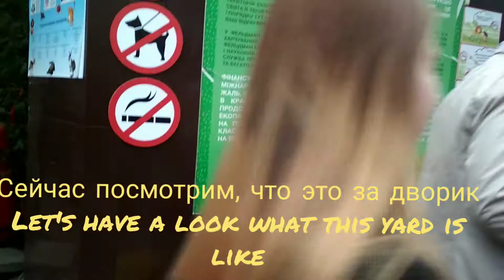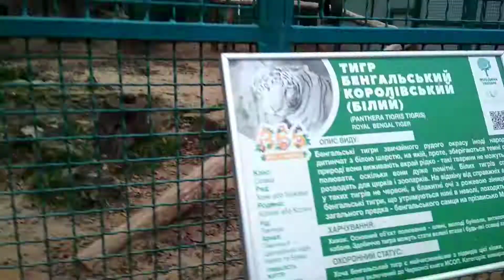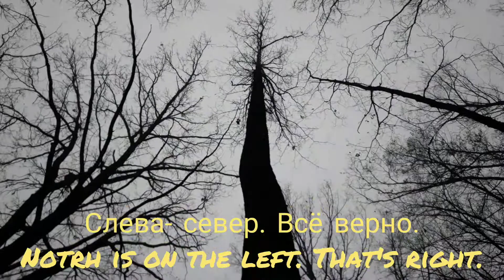Small talk in Russian 2 'В зоопарке_ In the ZOO' ~with SUBS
You will be able to watch and listen native Russian speakers in daily situations.
Let's go to our zoo which is in my native city.